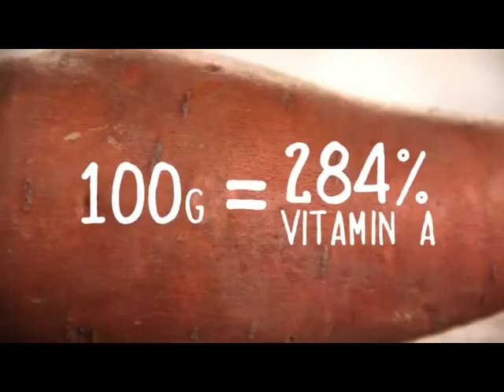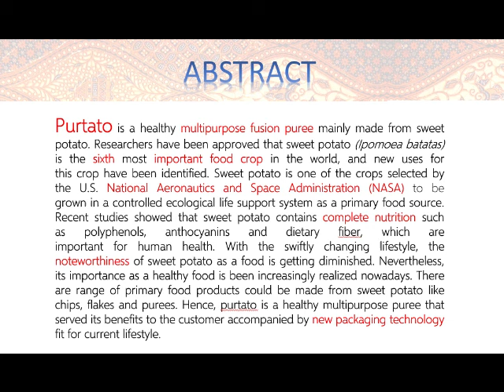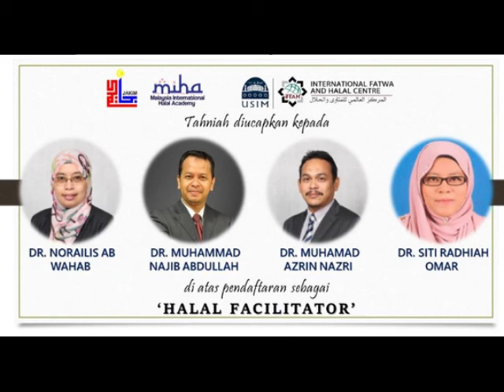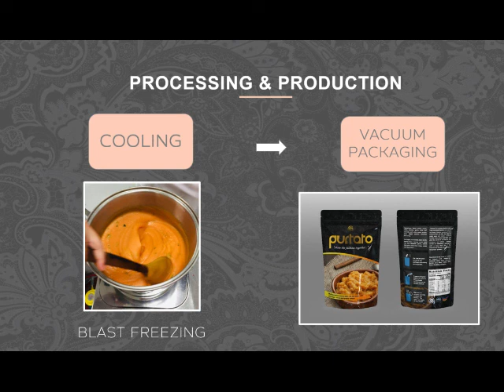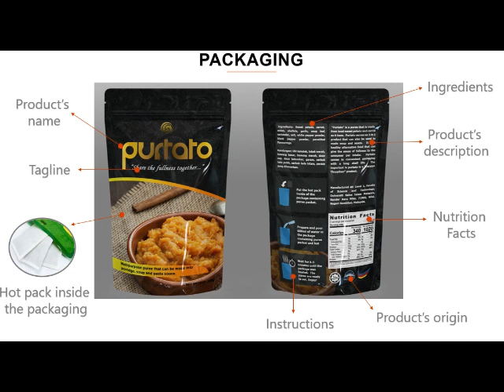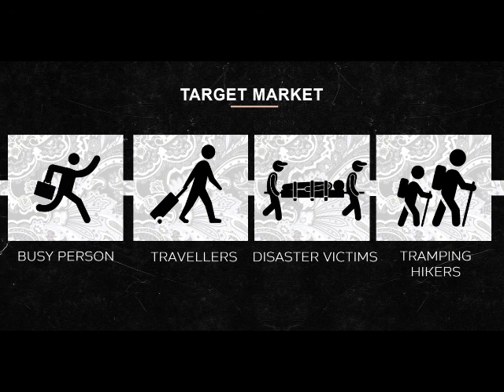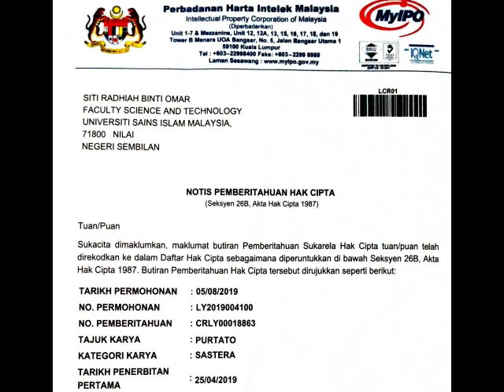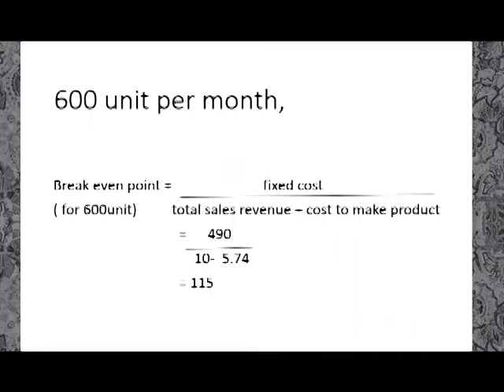SITI RADHIAH_RESEARCH_INNOVATION_2020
RESEARCH IS FUN!!!